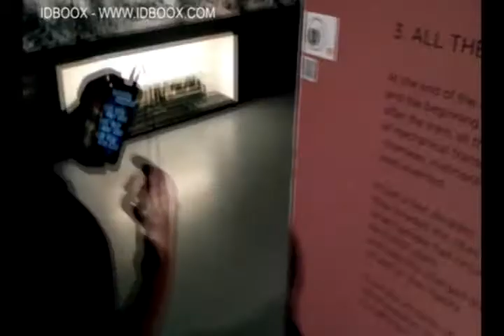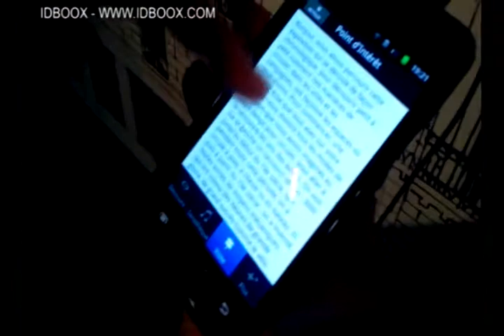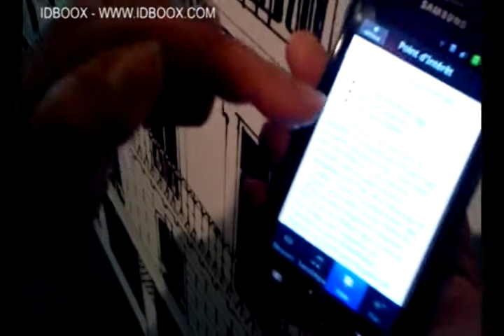Samsung Galaxy S2 avec NFC à la Cité de l'Architecture et du patrimoine - IDBOOX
IDBOOX a testé la fameuse technologie NFC dont tout le monde parle à l'occasion de l'exposition "Circuler : Quand nos mouvements façonnent la ville" qui se tient à la Cité de l'Architecture et du patrimoine à Paris, jusqu'au 26 Août 2012 Lire la suite